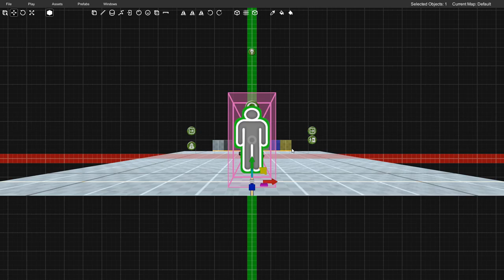Prodeus: Is ALMOST the best Indie shooter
Contrary to the title I'm in love with Prodeus and would recommend it to everyone as much as I can if it wasnt for it's tad bit high price tag and the "lack" of content on the developer side. Thats just me judging a bit too hardh and is subjective so aside from that Prodeus is a great retro FPS with modern mechanics sprinkled in.

Critical, Sarcastic, Informative! If you're looking for tips for Doom Eternal's Competitve battlemode, information on Dying Light's Lore, or an update on Gaming news in general look no further. I cover a range of topics but they all boil down to whats going on in the world of Triple A Video games. Upload Schedule right now is every week Mon-Wed with occasional extra uploads on Thursdays and Fridays.